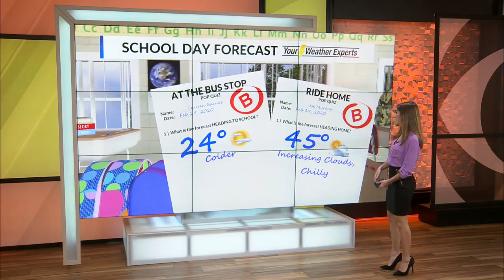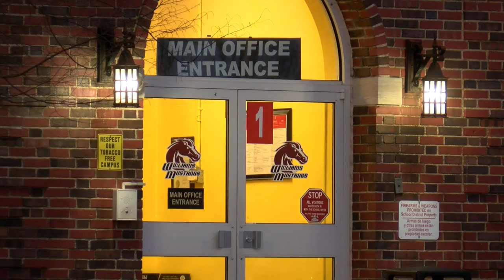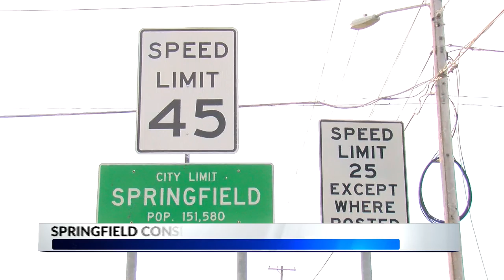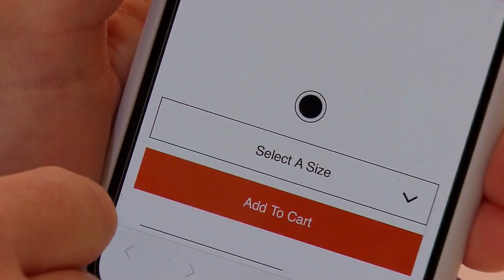Daybreak in 10 - 2/19/2020